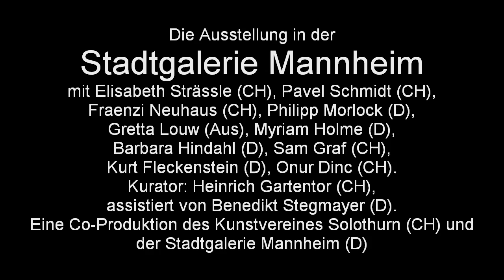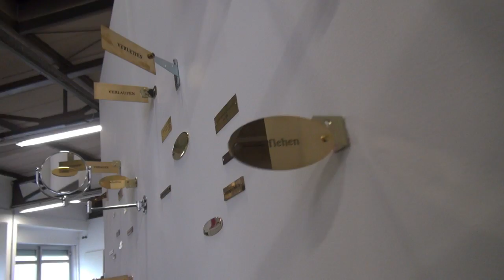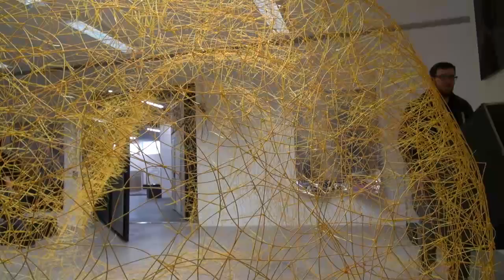Mannheim Solothurn - Der erste Einblick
Die Ausstellung "Mannheim Solothurn" wurde am 18. April 2013 eröffnet, in der Stadtgalerie Mannheim. Kurz nach unserer Ankunft haben wir einen ersten EinBlick gewagt.